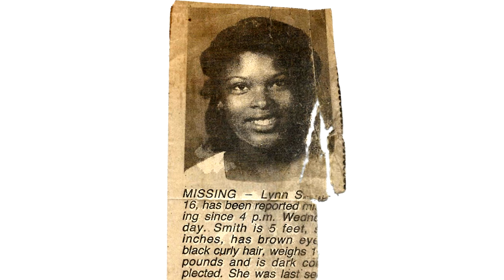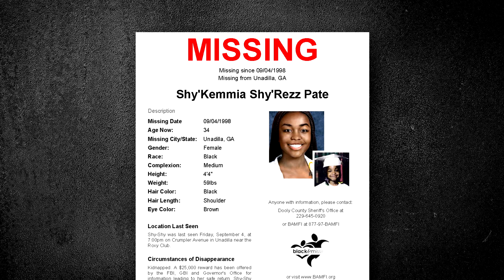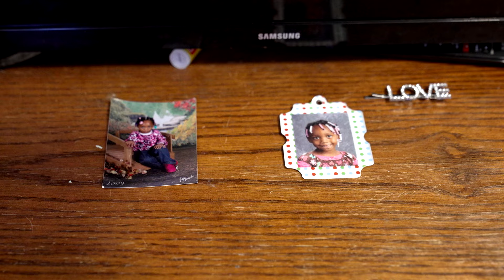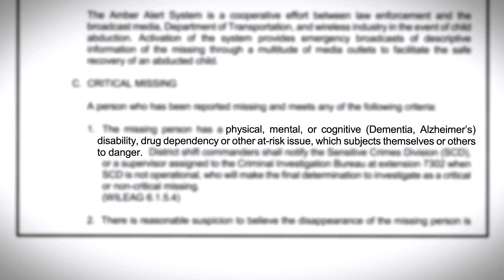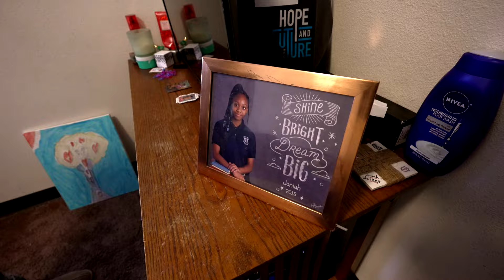Missing Black Women & Girls: Families Hope New Law Helps Find Loved Ones! | America In Black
According to research, more than 60,000 Black women and girls are missing in the U.S. Their families continue to complain about the lack of attention from law enforcement and the media to help find their family members. CBS News Correspondent Jericka Duncan sits down with some of the families of missing Black women as they plead for the return of their loved ones. AMERICA IN BLACK talks to Rep. Ilhan Omar for details about her new legislation that could aid in the finding of these women.